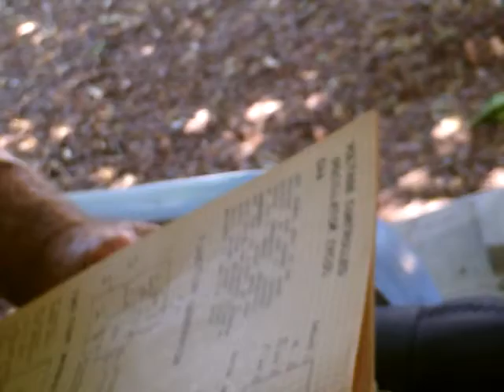Tom 13 7 3 analog to digital 1